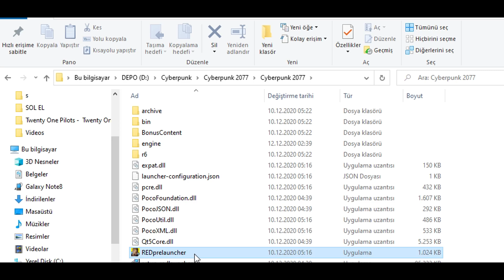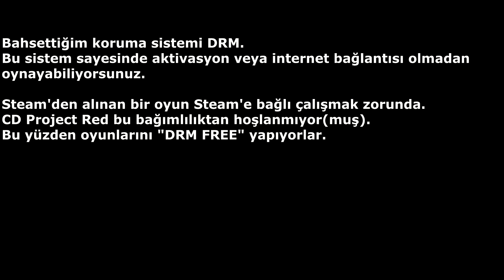CYBERPUNK 2077'Yİ BÖYLE BEDAVA OYNAYABİLİRSİNİZ ! | DRM KORUMASI YOK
Batujoy kanalından herkese merhaba. Kendi hayatım oldukça sıkıcı ve monoton olduğu için çareyi video oyunlarında buluyorum. Özellikle simülasyon, simülatör ve rol yapma oyunları...

EKİPMANLARIM
Anakart: MSI B450 Tomahawk Max
Ekran Kartı: EVGA GTX 980 Ti Classified
İşlemci: AMD Ryzen 5 3600X
Ram: Team T-Force Vulcan (2x8GB) DDR4 3000MHz CL16
SSD: Samsung 250GB 960 EVO
PSU: Fsp Hydro HD600 600W 80+ Bronze
Kasa: MSI MAG Forge 101M
Monitör: AOC 24" C24G1 144Hz 1ms
Mikrofon: Samson C01U PRO
Kulaklık: Audio Technica Ath M50x

Cyberpunk 2077'nin DRM koruması yok. Peki bu ne demek? Oyunu orijinal almış birinden dosyaları alıp kendi bilgisayarınıza atarak oyunu direkt oynayabilirsiniz. Korsana karşıyım, oyunu beğendiyseniz yapımcılara destek olmak için satın alın!

00:00 - GİRİŞ
02:17 - CYBERPUNK 2077